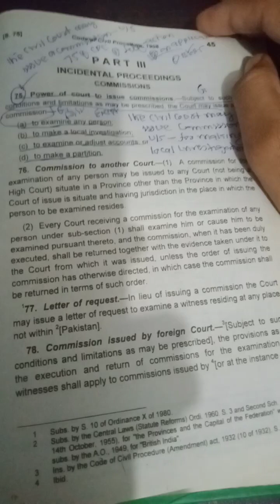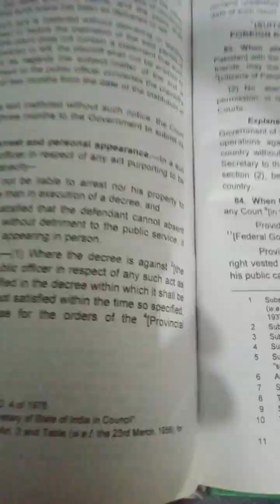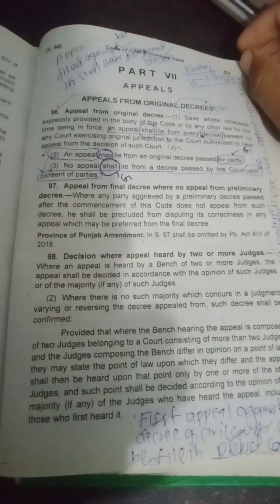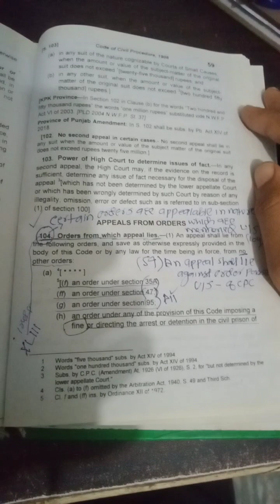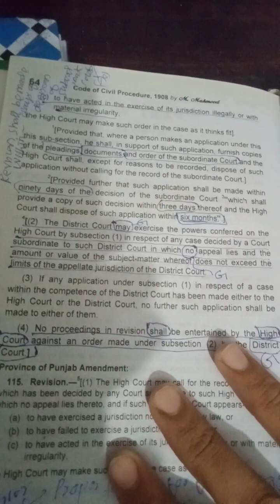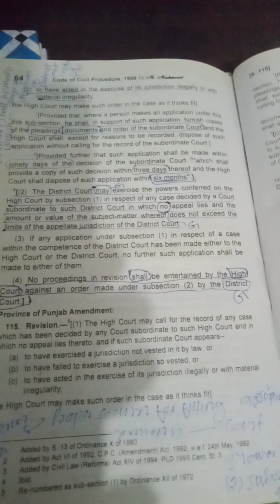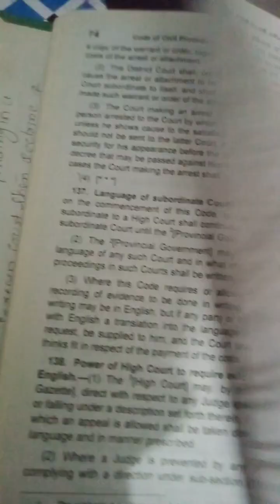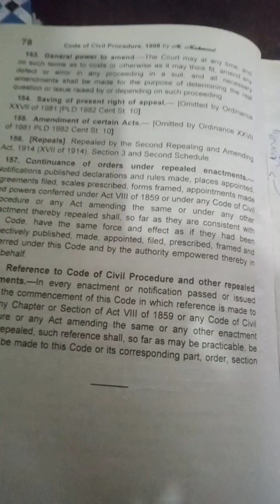November 12, 2023